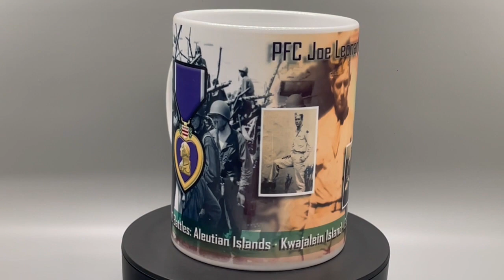Private First Class Joe Leonard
Private First Class Joe Leonard was born in 1921, The oldest of 10 children from an immigrant mother from Spain and an American Father. Joe was born in Arcadia Florida, Married and resided in Tampa Florida until his death.

Joe Joined the Army September 30, 1942 and attended basic in Camp Blandon Florida near Jacksonville. He was assigned to the 7th infantry division after graduation and served in the WWII campaign that Sent him to the Aleutian Islands, Kwajalein Island, The eastern Mandates, and Leyte island in the Philippines, where he was wounded and eventually released in 1946, due to the end of the war, and returned home to Tampa to his wife Mildred and eventually 3 children.

He was awarded the purple heart medal, Good conduct medal, Asia Pacific campaign medal, the world war 2 victory medal, Expert Infantry Badge, Philippines liberation ribbon, honorable service lapel pin and World war two marksman badge with bottom rifle ribbon bar.